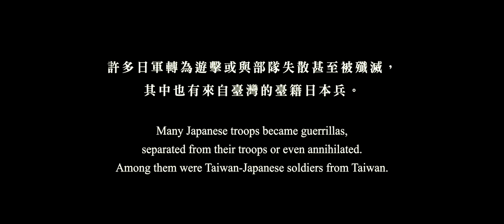最後的日軍The Last Japanese Soldier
一位失落在千島之國的高砂義勇軍。

在1944年的太平洋戰爭中，印尼的日本軍隊遭受了美國軍隊的激烈襲擊。許多日本軍隊成員成為了游擊隊，與主要部隊分離甚至遭受擊潰。其中包括了來自台灣的台籍日本士兵。

有一位高砂義勇兵，他在印尼叢林中迷失了長達31年，最終獨自生還下來。

這位士兵的故事充滿了驚人的毅力和生存技巧，他在極端的環境下生存下來，無論是在印尼的叢林中，還是與世隔絕的情況下。

In the Pacific War of 1944, the Japanese troops in Indonesia were violently attacked by the US troops. Many Japanese troops became guerrillas, separated from their troops or even annihilated. Among them were Taiwan-Japanese soldiers from Taiwan.

A Takasago volunteer soldier who survived alone being lost in the jungle of Indonesia for 31 years.

1944年の太平洋戦争では、インドネシアの日本軍が米軍に激しく攻撃され、
多くの日本軍がゲリラに転向したり、部隊から逸れたり、殲滅されたりまで
した。その中には、台湾からの台湾人日本兵が含まれていた。

その一人は、義勇隊の兵長Suniuoだ。台湾台東のアミ族人で、日本名は中村
輝夫。部隊と離れ離れになって、一人ずっとインドネシアのモロタイ島で、
日本の降伏も知らずに、31年間生活した。